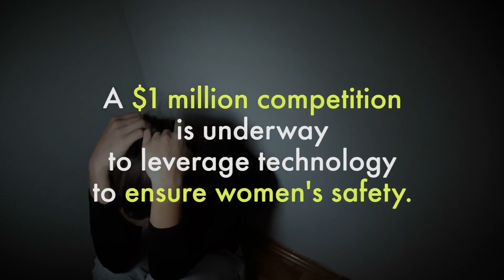Anu and Naveen Jain Women's Safety XPrize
The Anu & Naveen Jain Women’s Safety XPRIZE was a $1 million global competition that challenged teams to leverage technology to empower communities with a transformative solution that ensures women’s safety. Armed with innovative safety nets, communities everywhere can rapidly respond to threats against any of its members, ensuring that help is always available when needed.

The winning team’s solution will autonomously and inconspicuously trigger an emergency alert while transmitting information to a network of community responders, all within 90 seconds. The winning technology will cost no more than US $40, to help ensure it is affordable.

Safety is a fundamental human right and should not be considered a luxury for women.
- Anu Jain, philanthropist and entrepreneur